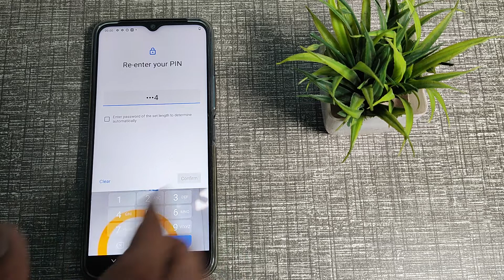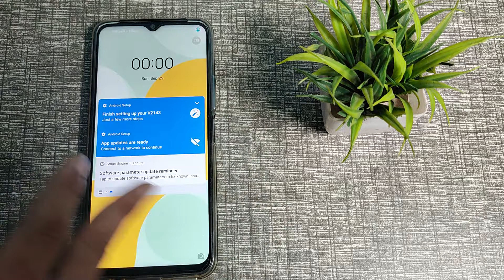How to set screen lock in Vivo Y21 , screen lock mobile setting